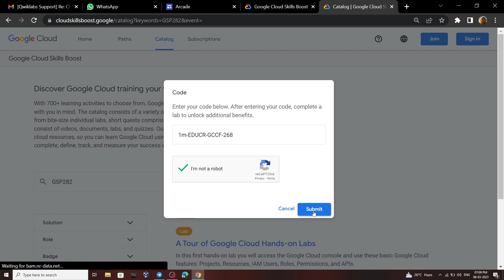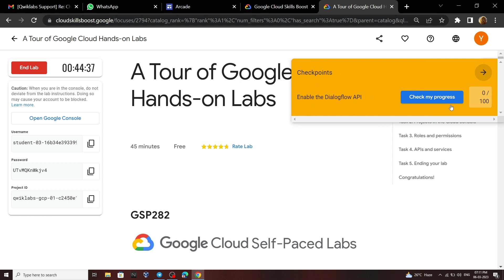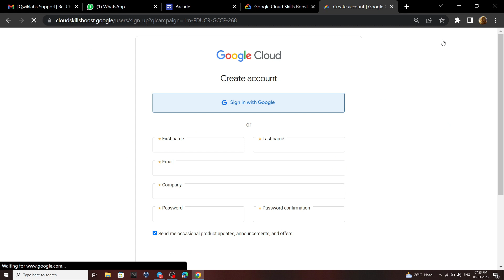Get Free Credits & Subscription of Qwiklabs || Latest Method to CLAIM Subscription || March 2023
Code:
1m-EDUCR-GCCF-268

Win Watch, Earbuds & many more:

• Pan-India Hackath...

Google Cloud
Qwiklabs
free swags
learn-google cloud
googlecloud2022
Qwiklabs Subscription